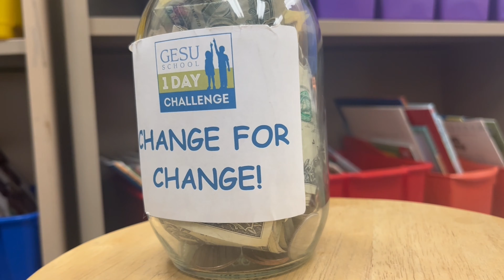2024 Gesu Change For Change Promotional Video